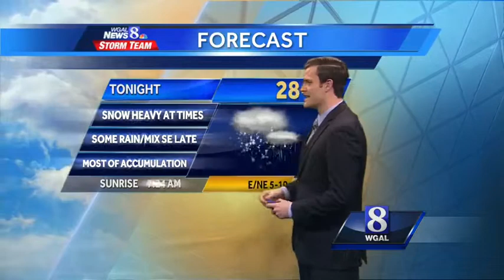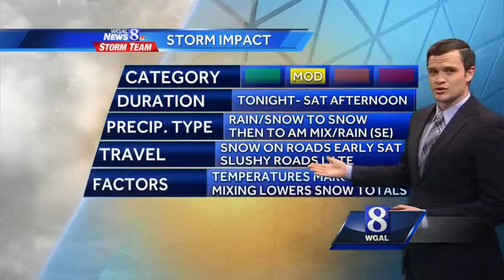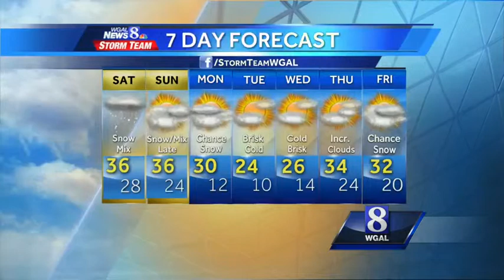Widespread snow expected on Saturday